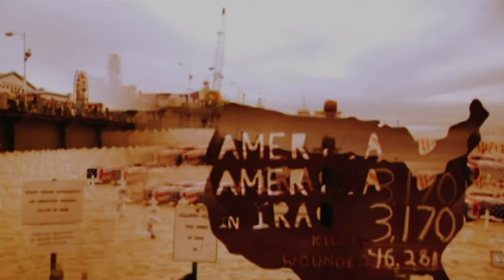Lake Life Presents an Interview with Andre Williams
A Sounds Of Liberation  Intimate Interview with Andre Williams